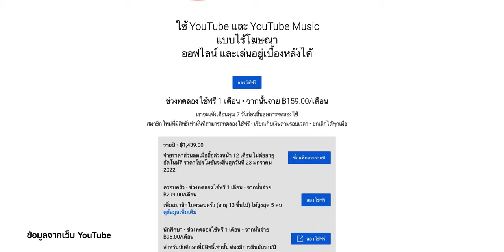YouTube Premium รายปี มาแล้ว! หารแล้วคุ้มกว่ารายเดือน ประหยัด 469 บาท/ปี | iMoD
🔴 YouTube ประกาศแพ็กเกจใหม่ของ YouTube Premium แบบรายปี ในราคา 1,439 บาท/ปี แต่ต้องรีบหน่อยเพราะเป็นราคาโปรโมชัน ถึงวันที่ 23 ม.ค. 65 นี้

0:00 - YouTube Premium รายปี
0:15 - ราคา YouTube Premium รายปี
0:32 - แพ็กเกจ YouTube Premium ที่มีอยู่ตอนนี้
0:47 - สิทธิพิเศษ YouTube Premium
1:10 - คำแนะนำการซื้อ YouTube Premium
1:41 - สรุป